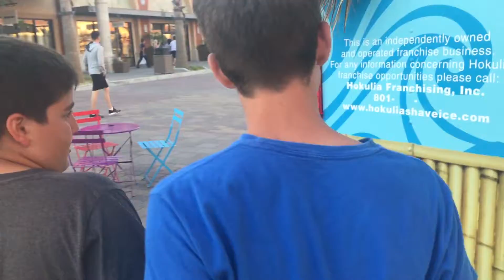The Brothers - A Short Narrative for Film I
Film produced for Film I Narrative Assignment